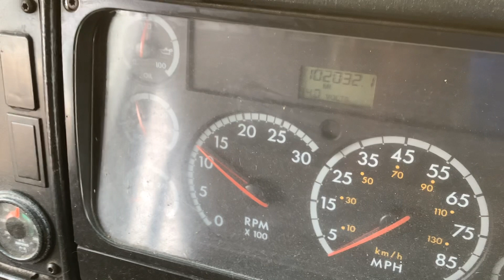JUNE 2023 AUCTION LOT 1052 FREIGHTLINER THOMAS & CO. SCHOOL BUS